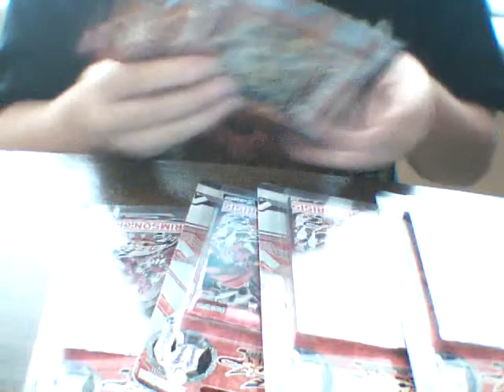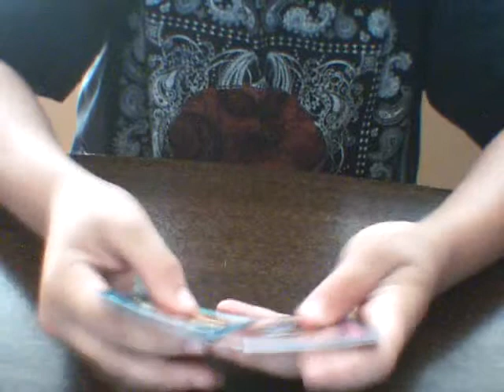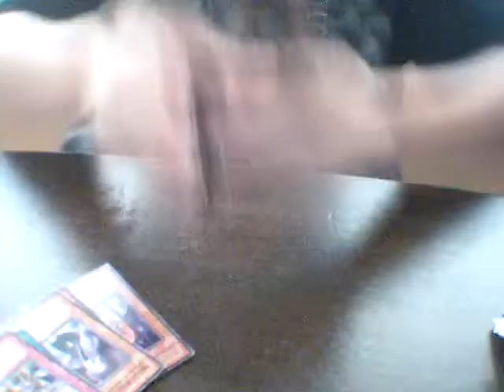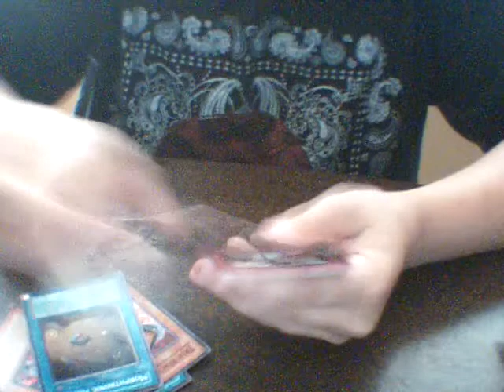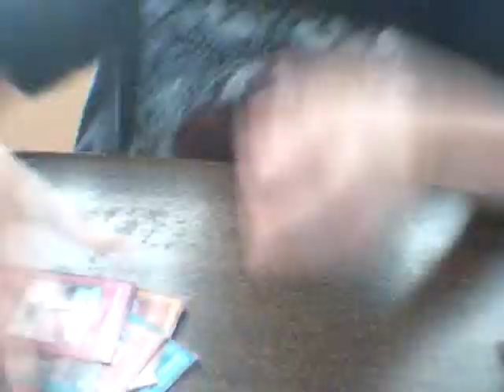Opening 4x CRMS And One Pack Of RGBT ( nice pulls )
I scaled these today got some really good cards. Again went to target 8D